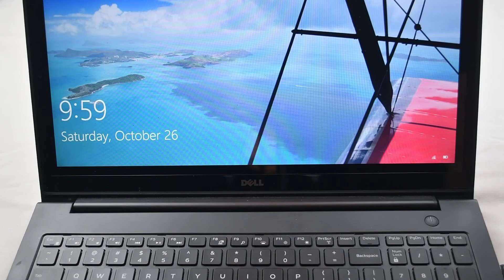Making an Old Laptop Run Like New!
If you've got an old laptop that is slowing down, don't buy a new laptop, upgrade your old one yourself and save some money! This is a simple upgrade that can make your slow laptop run like new on the cheap.

Links to the products I used in this video:
Hard Drive Cloner

Tools I use: